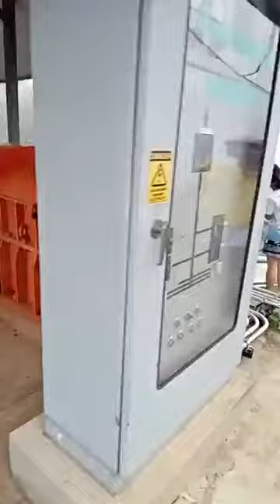29/09/67-💥 สด เขื่อนแม่งัด เปิดประตูน้ำสีแดง (Service Spillway) ช่อแลพระงาม ได้แพร่ภาพสด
💥 สด เขื่อนแม่งัด เปิดประตูน้ำสีแดง (Service Spillway)ช่อแลพระงาม ได้แพร่ภาพสด